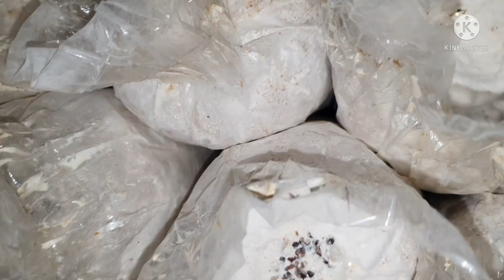เพาะเห็ดกระด้างเเบบคนไม่เคยทำมาก่อน ทำหน่อไม้ให้อวบเเละอ่อนน่ากิน?